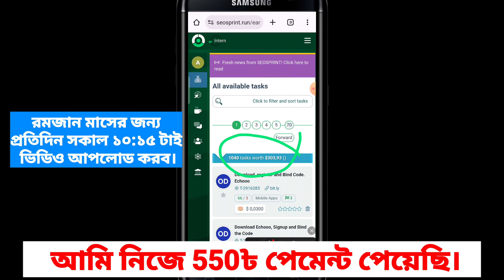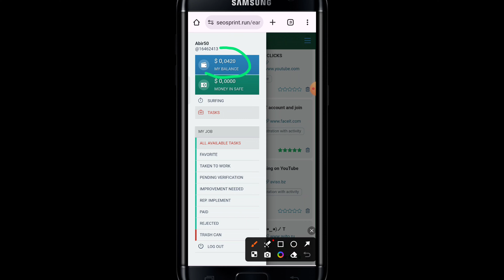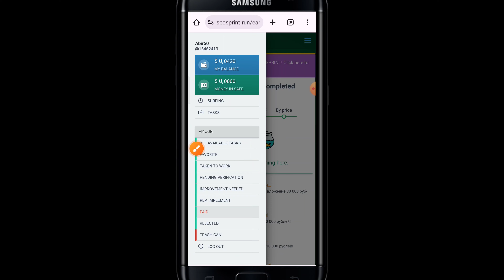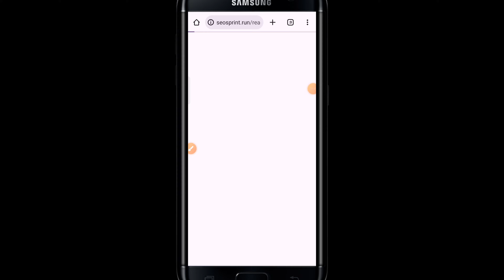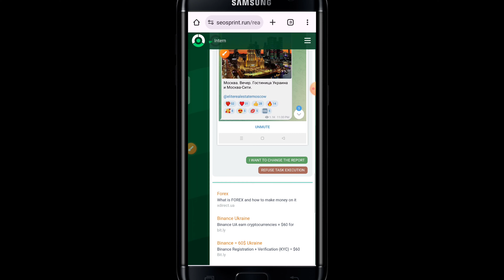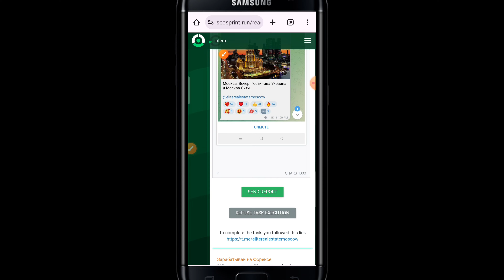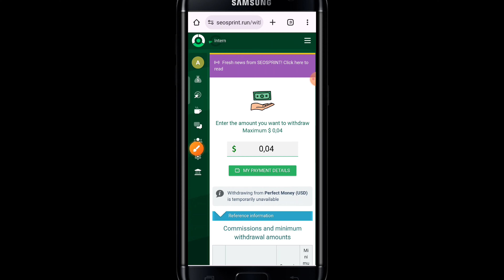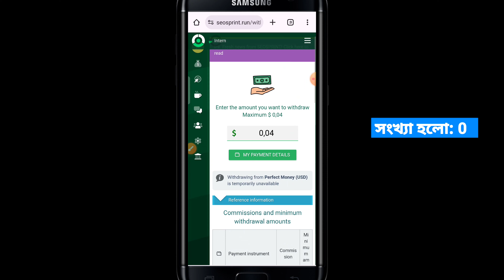1800 টাকা ফ্রি !! টাকা ইনকাম করার app | add dekhe taka income 2024 | game khele taka income bkash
850 টাকা ফ্রি !! টাকা ইনকাম করার app 2024 | add dekhe taka income | game khele taka income bkash

২০০ টাকা ফ্রি !! গেম খেলে টাকা ইনকাম | game khele taka income bkash | game khele taka income 2023 || online earning 2023

Timestamp:
0:00 Intro
0:49 Method# 01
2:08 Method# 02
4:12 Method# 03
6:20 Method# 04
8:00 Method# 05

☑RelatedTags ⬇⬇
Online income
Online earning
freelancing
freelancer milan
free money
data entry jobs
typing jobs